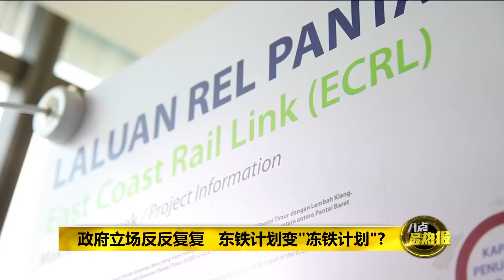Prime Talk 八点最热报 31/01/2019 - 路透社：中国愿将东铁计划造价砍剩一半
路透社引述消息人士的说法指出，中国方面献议要把原本200亿美元的东铁计划砍剩一半，来确保能够挽救这项计划。